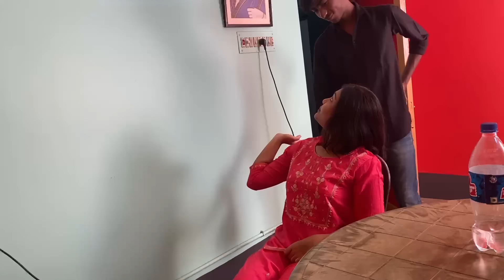Long Hair Play with College Friend || Indian longhair || hair bun drop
College friend’s longhair play by boy.